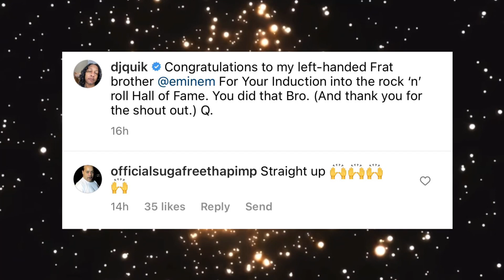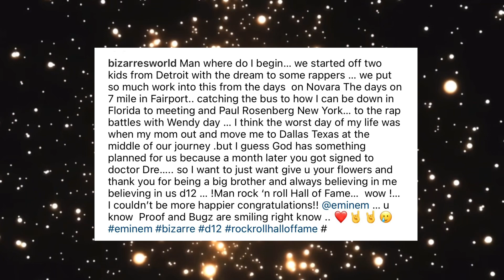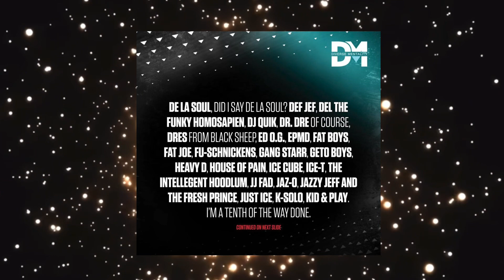Rappers Reaction Eminem Inducted Into Rock And Roll Hall Of Fame By Dr.Dre